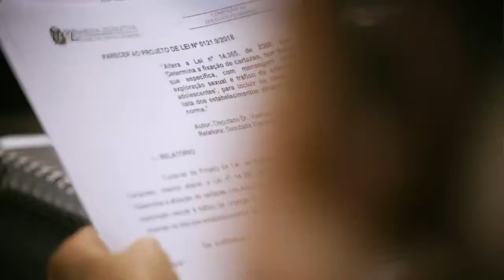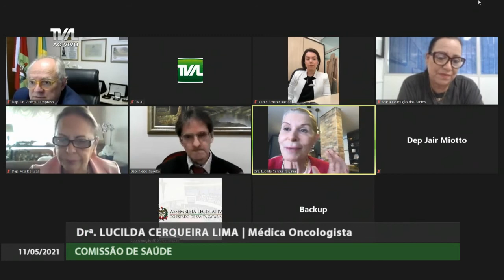Comissão de Saúde - 11/05/21